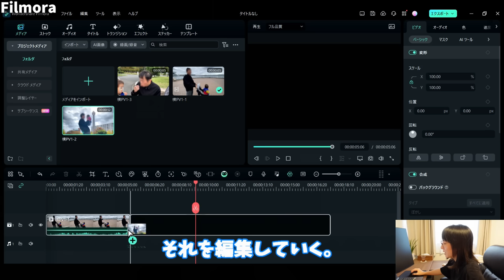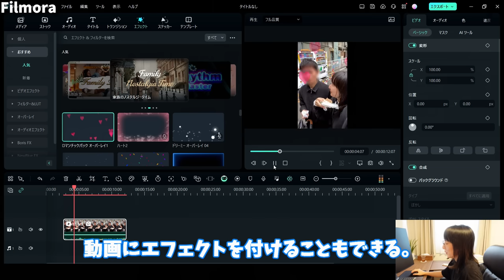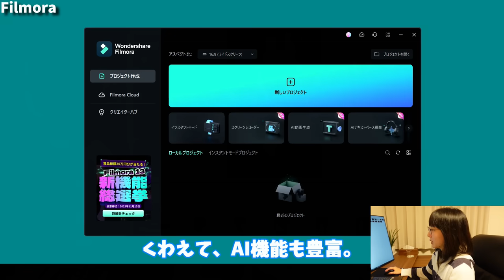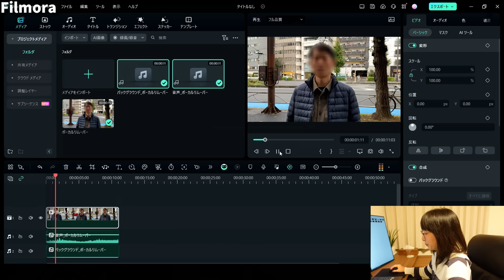【33歳女の平日ルーティン】ママだって人間だ！これが私の生き方｜2歳＆1歳育児中｜共働き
ブラックフライデーセール開催中！※期間限定：2023年11月30日まで

関連グッズ(PR)
〇オルビスユードット　洗顔

〇エンビロン　トーナー

〇ドクターシーラボ　化粧水

〇ドクターシーラボ　美容液

〇キールズクリーム

関連動画
◇【ルームツアー】2歳＆1歳子育て中、東京暮らしの現実。収納内部も見せます！

◇【休日ルーティン】好き嫌い対策に試行錯誤。夫の嫌なところが遺伝して…（号泣）

◇【平日ルーティン】次男の下痢が3週間続き、生活崩壊｜共働き夫婦リアル1日密着

◇【平日ルーティン】長男に胎内記憶が！次男の完了期メニューも紹介｜共働き夫婦リアル1日密着

自己紹介
・1990年生まれ
・大阪出身
・東京大学卒
・東京都在住
・2021年2月22日 長男出産
・2022年8月26日 次男出産
・夫は東大院卒

◆楽天ROOM
ー実際に使ってみたベビー用品など紹介しています♡